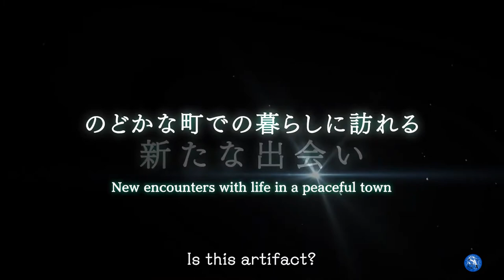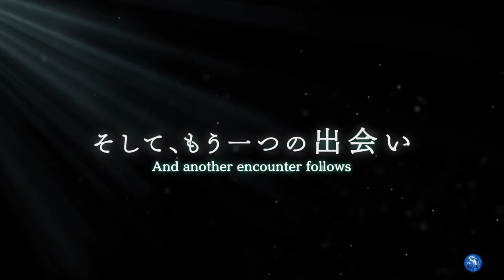Legend of Mana The Teardrop Crystal - | Official Trailer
Legend of Mana: The Teardrop Crystal
聖剣伝説
Seiken Densetsu Legend of Mana

This trailer for the Legend of Mana -The Teardrop Crystal- anime has revealed its release date in October 2022.

(C)SQUARE ENIX / Cactus-kun Observation Union

Genre: Adventure
Producers: Warner Bros. Japan
Studios: Graphinica, Yokohama Animation Lab
Source: Game
Release date: October 2022

Studio Animes aims to bring anime fan lovers a series of trailer updates of your favorite anime.